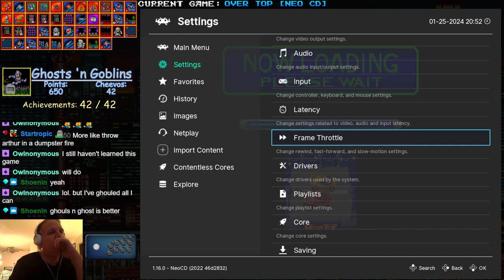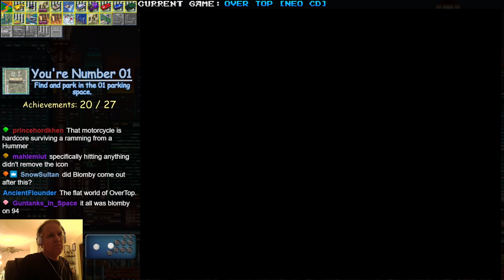Arcade RetroAchievements - Ghosts 'n Goblins, Over Top (Neo CD) [01-25-2024 stream]